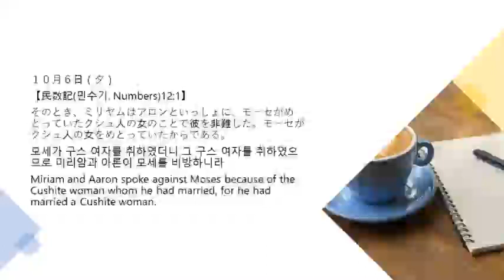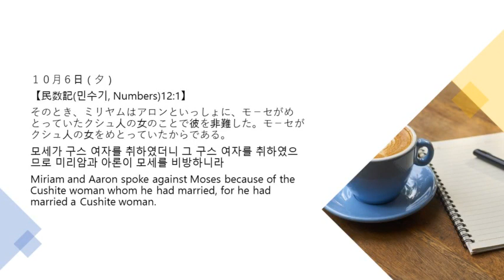10月6日夕 365日のみことば朝に夕に